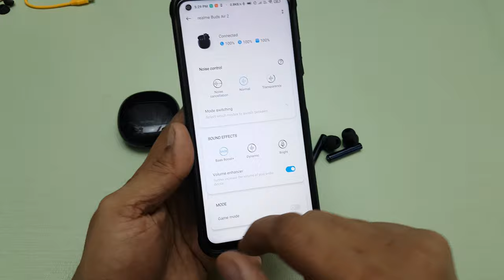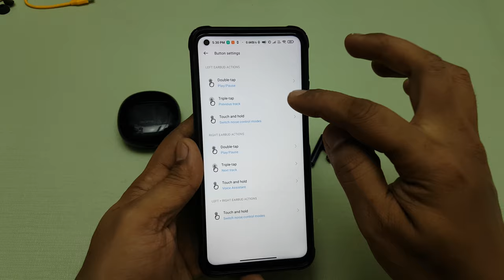Realme Buds Air 2 Review - Premium TWS with ANC !!! (Hindi)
In this video we will be Unboxing,Testing & Reviewing the Realme Buds Air 2 and talking about what to expect from it.

Purchase Link:
Realme Buds Air 2 Black

Realme Buds Q2 Black
Realme Buds Q2 White